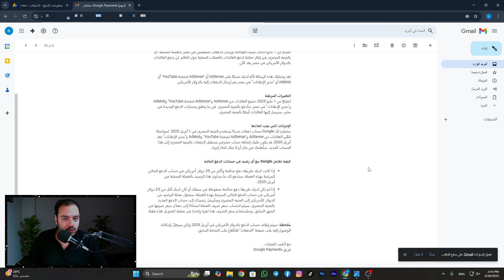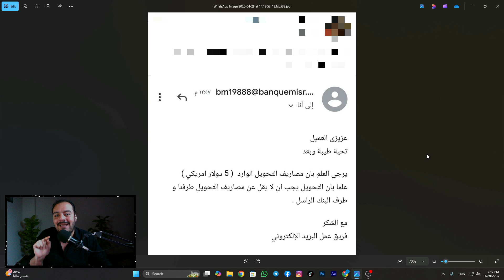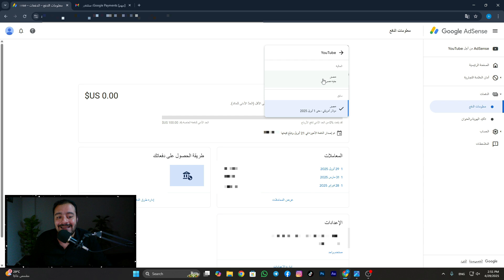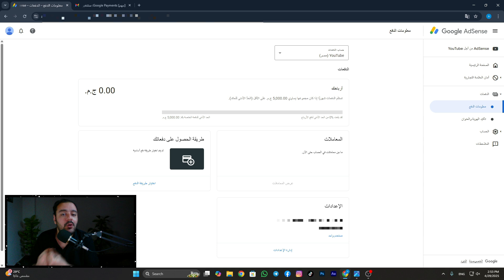تحذير عاجل و خطير 🚨 24 ساعة و لن تتمكن من استلام أرباح اليوتيوب 😱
📢 تحذير عاجل لكل صناع المحتوى في مصر!
إذا لم تتخذ هذا الإجراء خلال 24 ساعة، قد تفقد أرباحك من يوتيوب بشكل نهائي! في هذا الفيديو نشرح خطوة بخطوة كيفية ربط حساب بنكي بالجنيه المصري مع حسابك في جوجل أدسنس بعد التحديثات الأخيرة، حتى تضمن استلام أرباحك بشكل سليم وفي موعدها.

طريقة إعداد حساب الدفعات الجديد في أدسنس بالجنيه المصري
كيفية إضافة وتأكيد حسابك البنكي لتفادي تعليق الأرباح
الأسباب الحقيقية وراء فشل بنك مصر في استقبال مبلغ التحقق من أدسنس
الحلول العملية لتفادي هذه المشكلة واستلام الأرباح بدون تأخير
توضيح شامل لتغييرات أدسنس الجديدة لعام 2025

🚫 لا تعتمد على الحظ – شاهد الفيديو للنهاية وتأكد أنك قمت بكل الخطوات بشكل صحيح.

🎯 هذا الفيديو موجه لكل من:
يحقق أرباح من يوتيوب في مصر
لديه حساب جوجل أدسنس ويريد استلام أرباحه بالجنيه المصري
واجه مشكلة في استلام مبلغ التحقق من أدسنس

كلمات دلالية للفيديو :
استلام ارباح اليوتيوب 2025 | جوجل ادسنس
استلام ارباح اليوتيوب 2025 | ارباح اليوتيوب
استلام ارباح اليوتيوب 2025 | استلام الارباح من جوجل ادسنس
استلام ارباح اليوتيوب 2025 | حساب بنكي بالجنيه المصري
استلام ارباح اليوتيوب 2025 | ربط حساب بنكي في جوجل أدسنس
استلام ارباح اليوتيوب 2025 | ادسنس بالجنيه المصري
استلام ارباح اليوتيوب 2025 | مشكلة بنك مصر مع جوجل ادسنس
استلام ارباح اليوتيوب 2025 | تفعيل حساب ادسنس
استلام ارباح اليوتيوب 2025 | ادسنس لا يرسل رقم الإيداع
استلام ارباح اليوتيوب 2025 | اثبات ملكية الحساب المصرفي في جوجل أدسنس
استلام ارباح اليوتيوب 2025 | حساب الدفعات الجديد في جوجل أدسنس
استلام ارباح اليوتيوب 2025 | تحديث جوجل أدسنس ليوم 1 مايو 2025
استلام ارباح اليوتيوب 2025 | اعدادات ادسنس الجديدة
استلام ارباح اليوتيوب 2025 | استلام الارباح من ادسنس
استلام ارباح اليوتيوب 2025 | مشكلة اثبات ملكية الحساب المصرفي مع بنك مصر
استلام ارباح اليوتيوب 2025 | مشكلة التحويل البنكي ادسنس
استلام ارباح اليوتيوب 2025 | تأكيد ملكية الحساب البنكي
استلام ارباح اليوتيوب 2025 | فشل استلام ارباح اليوتيوب
استلام ارباح اليوتيوب 2025 | كيفية استلام ارباح ادسنس في مصر
استلام ارباح اليوتيوب 2025 | بنك مصر وادسنس
استلام ارباح اليوتيوب 2025 | الحساب المصرفي في جوجل أدسنس
استلام ارباح اليوتيوب 2025 | مباردة الشمول المالي
استلام ارباح اليوتيوب 2025 | افضل بنك لإستلام أرباح اليوتيوب
استلام ارباح اليوتيوب 2025 | زيادة الأرباح علي يوتيوب
استلام ارباح اليوتيوب 2025 | طرق الدفع في ادسنس مصر
استلام ارباح اليوتيوب 2025 | إلغاء أحد حسابات الدفعات الخاص بك
استلام ارباح اليوتيوب 2025 | فشل الدفع في جوجل أدسنس
استلام ارباح اليوتيوب 2025 | حل مشكلة اثبات ملكية الحساب المصرفي في جوجل أدسنس
استلام ارباح اليوتيوب 2025 | تعليق حساب جوجل أدسنس
استلام ارباح اليوتيوب 2025 | أسباب فرض تعليق للدفع في حساب جوجل أدسنس
استلام ارباح اليوتيوب 2025 | إنشاء حساب جوجل أدسنس بعد التحديثات الأخيرة
استلام ارباح اليوتيوب 2025 | متي يتم تحويل الارباح من يوتيوب لجوجل أدسنس

5 عناوين مقترحه للفيديو :
⚠️ خلال 24 ساعة… أرباحك من يوتيوب قد تختفي بدون سابق إنذار!
‼️ سر خطير في أدسنس… والسبب حسابك البنكي بالجنيه المصري؟
💸 لماذا لم تصلك أرباح يوتيوب رغم ربط الحساب البنكي؟ (الكارثة قادمة)
🚫 ملايين الجنيهات مهددة بالضياع بسبب هذا الخطأ في جوجل أدسنس!
🏦 بنك مصر تحت المجهر… لماذا رفض تحويل أرباح اليوتيوب من أدسنس؟

5 عناوين بحثية للفيديو :
كيفية ربط حساب بنكي بالجنيه المصري لاستلام أرباح أدسنس في مصر 2025
حل مشكلة عدم استلام أرباح يوتيوب من جوجل أدسنس عبر بنك مصر
طريقة تأكيد الحساب البنكي في أدسنس واستلام الأرباح بالجنيه المصري
شرح إعدادات حساب الدفعات الجديد في أدسنس للمستخدمين في مصر
لماذا لم يصل مبلغ التحقق من أدسنس؟ وكيف تستلم أرباحك بدون مشاكل